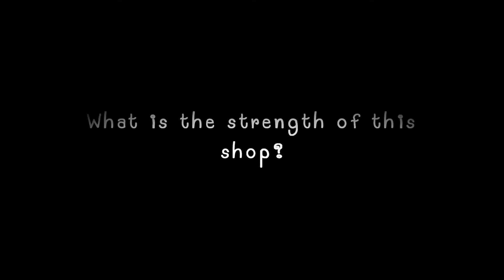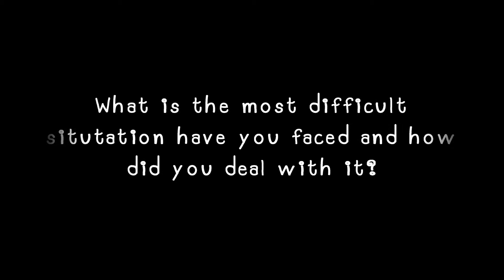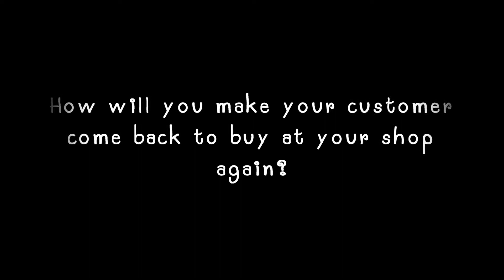Interview an Indian Staff สัมภาษณ์คนอินเดีย!!! สำเนียงอินเด้ียนเวอร์ | Phitchie Pink in India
Special video วิดิโอนี้ทำขึ้นมาเพื่อสัมภาษณ์คนอินเดียจ้า กลุ่มคนที่นี่มี lifestyle ยังไงไปดูกันเลย